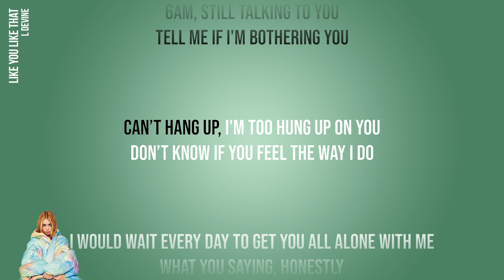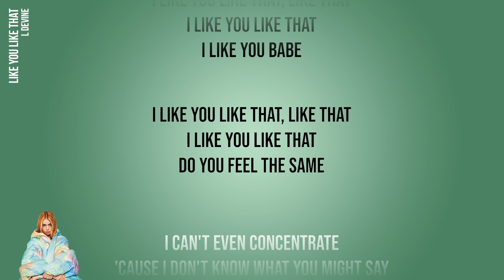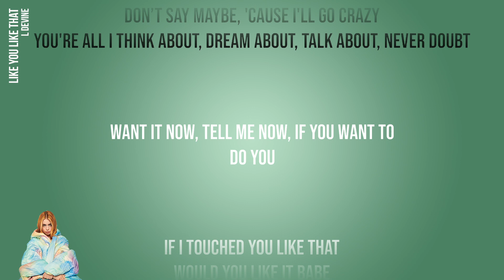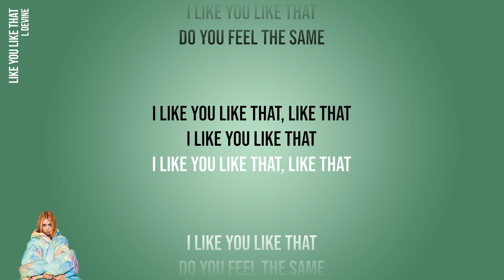L Devine - Like You Like That (Official Karaoke Instrumental) | SongJam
Lyrics:
6AM, still talking to you
Tell me if I'm bothering you
Can't hang up, I'm too hung up on you
Don't know if you feel the way I do
I would wait every day to get you all alone with me
What you saying, honestly?
Don't say maybe, 'cause I'll go crazy
You're all I think about, dream about, talk about, never doubt
Want it now, tell me now, if you want to
Do you?
If I touched you like that
Would you like it babe?
If I asked to go out
Would it be a date?
If I kissed you goodbye
Would we kiss again?
I like you like that
Do you feel the same?
I like you like that, like that
I like you babe
I can't even concentrate
'Cause I don't know what you might say
If I tell you that I feel this way
I don't want what we have to change
Do you?
Do you?

Sing along to your favourite songs with SongJam, the home of ‘Official Karaoke’. Featuring studio recordings by Dua Lipa, Stormzy, Ed Sheeran, Coldplay, Kylie Minogue and many more. Find the latest releases right here plus much-loved hits from the 60s, 70s, 80s, 90s, 00s, 10s & 20s!